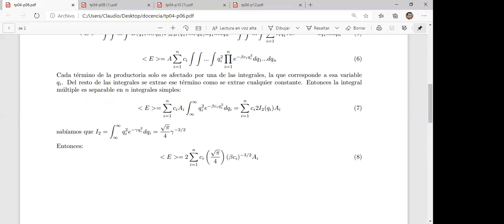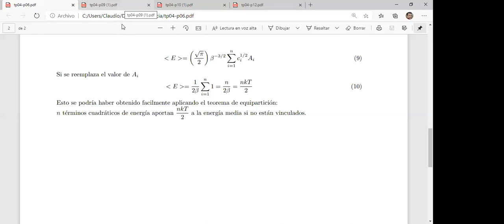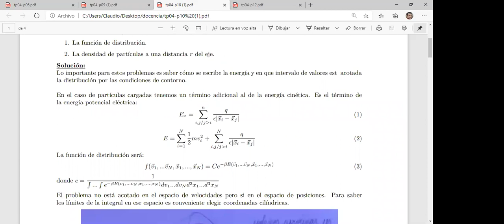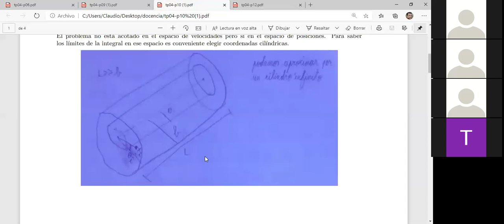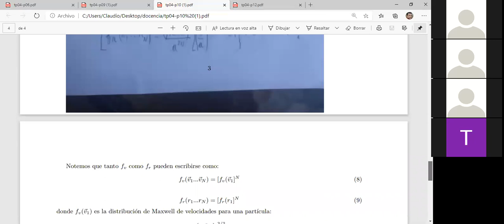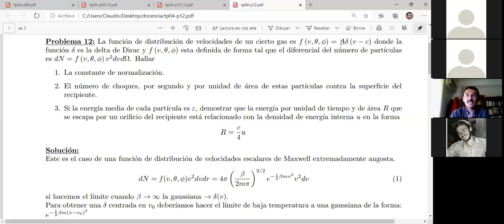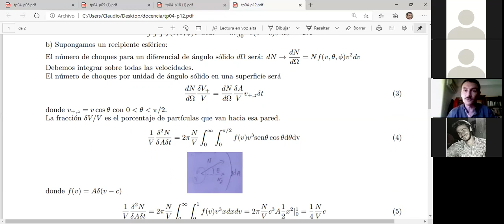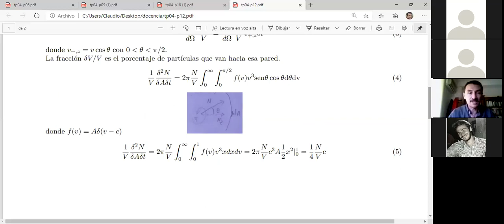Física 4A: Práctica 4 (Segunda parte)